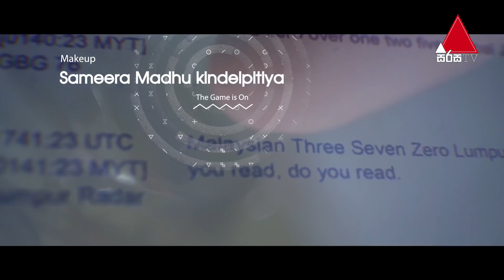Daam (දාම්) | Episode 31 | 01st February 2021 | Sirasa TV